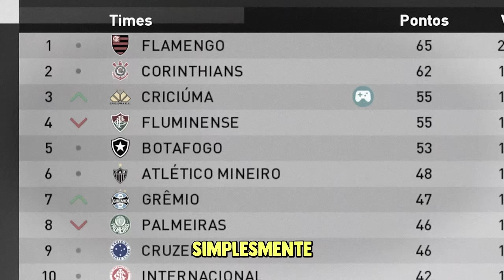O TITULO DO BRASILEIRÃO AINDA É REALIDADE! RUMO 2024 - EPI 41